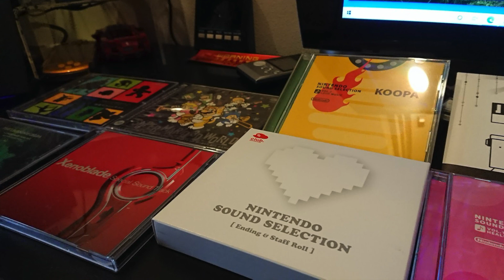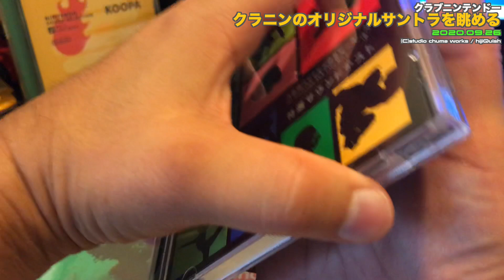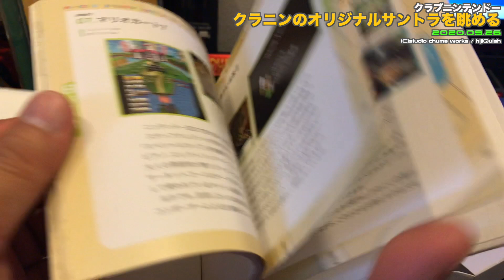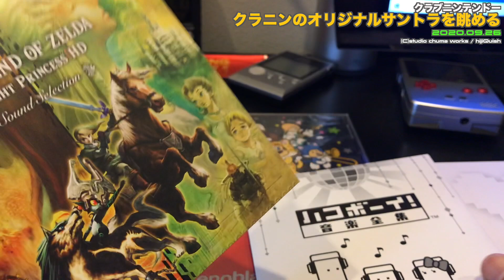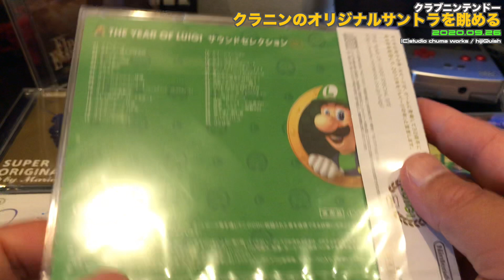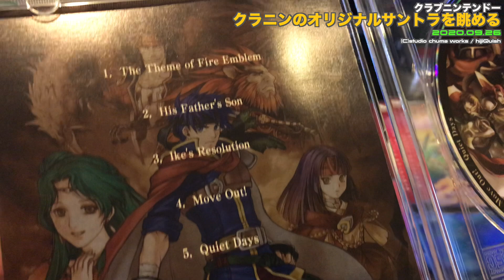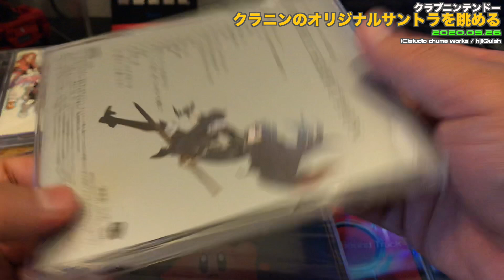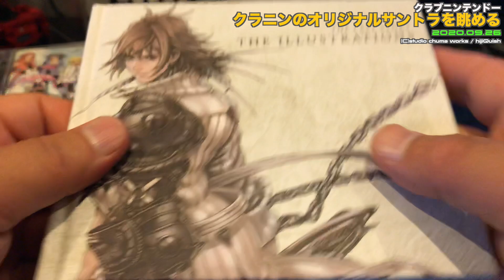【Memorial】クラブニンテンドーでもらった限定CDを振り返る、一部同梱版CDも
このビデオは、クラブニンテンドーでもらった限定CDを振り返る、一部同梱版CDも